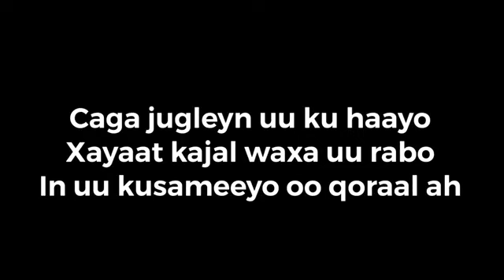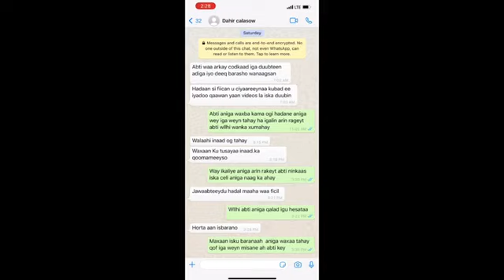war deg deg ah haoyin hooyo mcn ilinta wey idibe